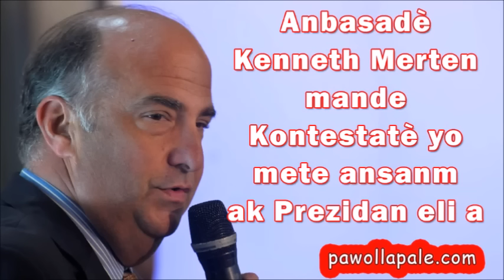Anbasadè Kenneth Merten mande Kontestatè yo mete ansanm ak Prezidan eli a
Anbasadè Kenneth Merten Deklare Lèzetazini Pare pou l Travay Avèk Nouvo Prezidan-Eli Ayiti a Jovenel Moise. L’Ambassadeur américain, Kenneth H. Merten, est coordonnateur spécial pour Haïti au Département d’Etat.